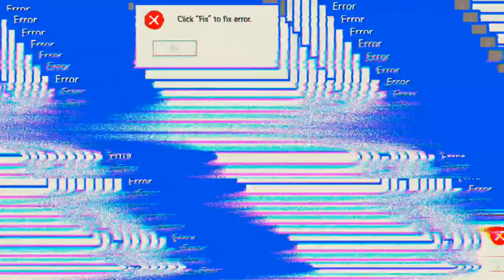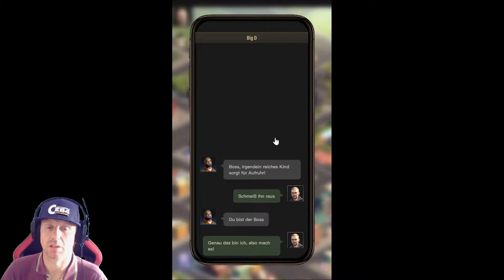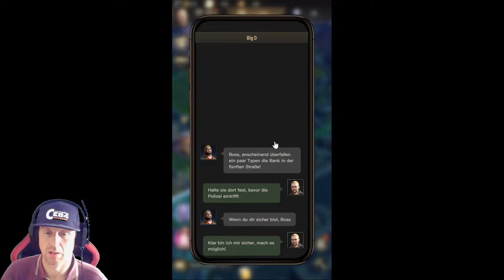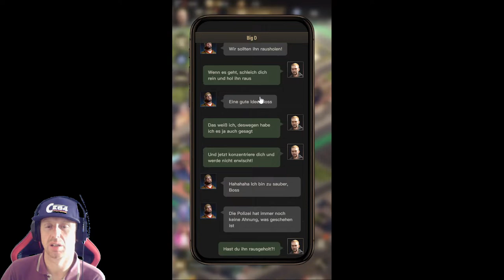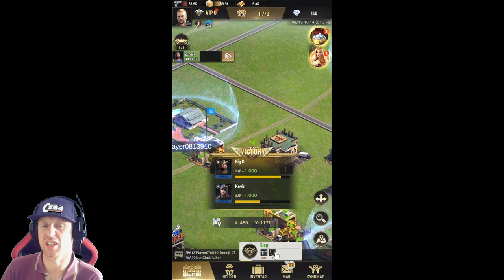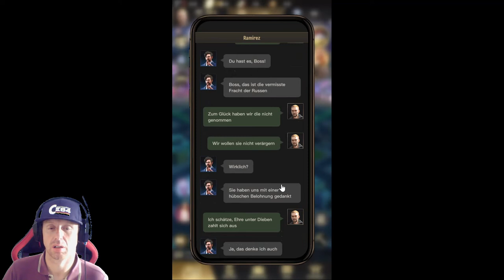City of Crime #15.08 JndT (BlueStacks)